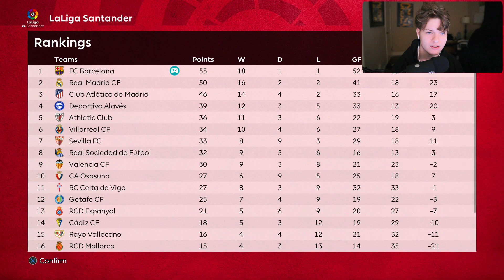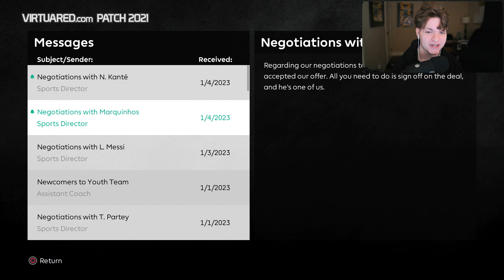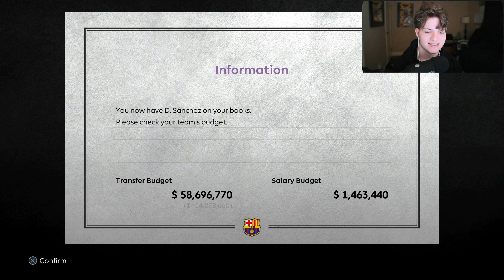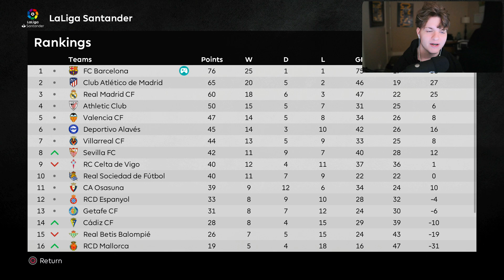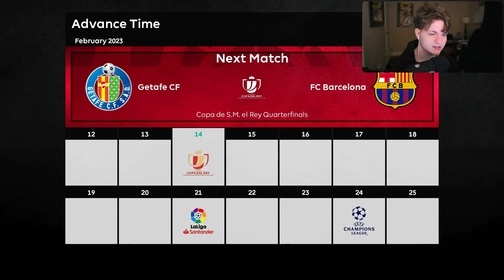PES 2021 Barcelona Master League S3E6 - THE FINAL SIGNINGS OF THE SERIES!!📝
♦ Season 3 Episode 6 of our Master League w/ Barcelona! - One more season to see how many trophies we can end the series with!